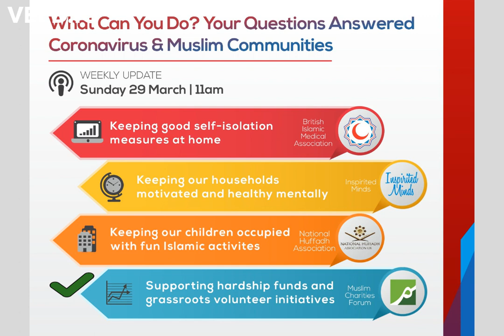MCB x MCF: COVID-19 Community Briefing [29/03/2020]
Fadi Itani, CEO Muslim Charities Forum, discusses grassroots volunteer initiatives and means of supporting charitable hardship funds during lockdown.

As part of bringing unity to the Muslim communities' response to the Covid-19 crisis, the MCB is collaborating with the leads from a range of national, regional and specialist Muslim community organisations to co-ordinate community response efforts.

This includes a weekly Community Briefing Call every Sunday at 11.00am-12.15pm, which can be listened to live, or as a recording afterwards. for more details.

Feedback on these weekly Community Briefing Calls is always welcome.

*Keep up to date with the latest Broadcasts / Announcements including future Community Briefing Calls*